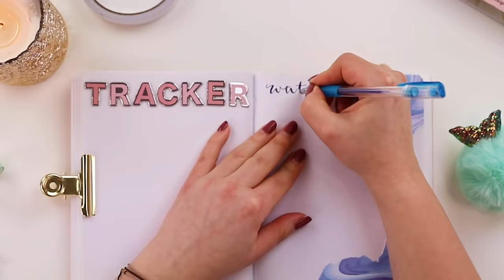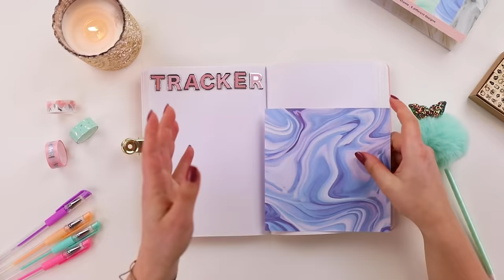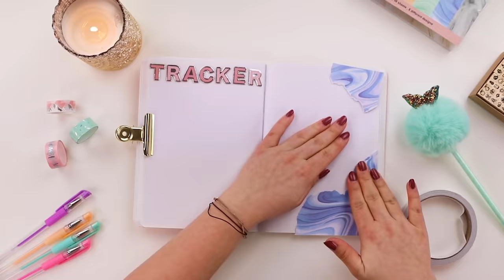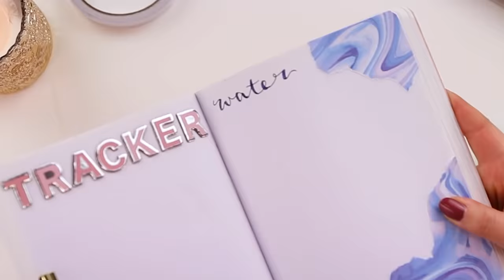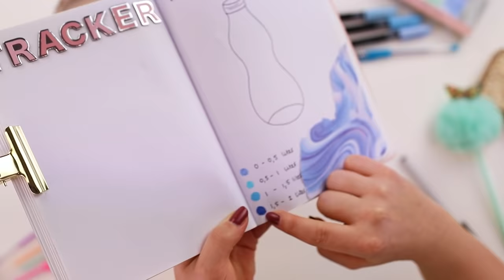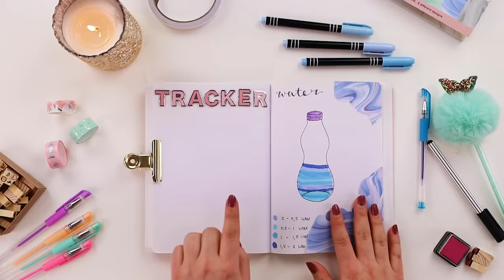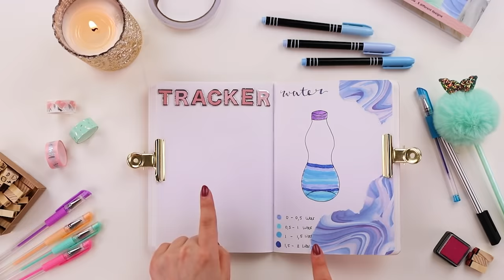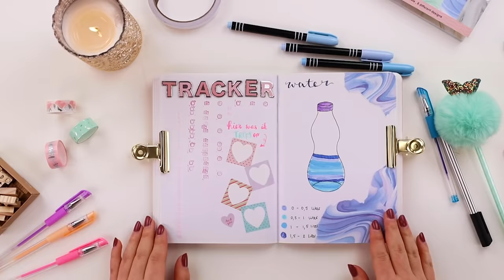Bullet Journal TRACKERS voor beginners | Action Nederland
Vandaag laat Elise zien hoe je een Bullet Journal Doodles Spread kunt maken. Heel veel kijkplezier!

-Action Shoplog
-Action Unboxing
-Action DIY

Veel kijkplezier!